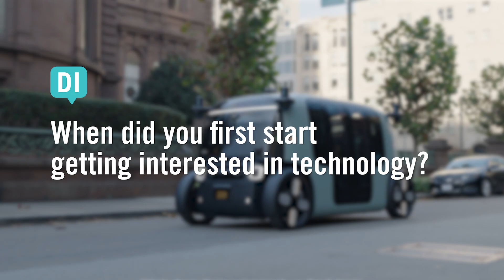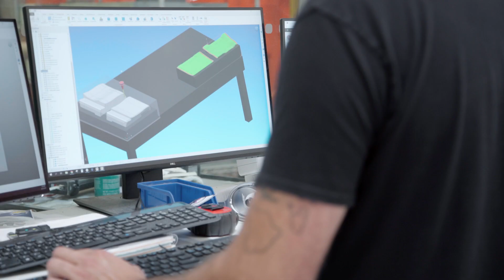Jesse Levinson on building a new type of AV, a new type of AV company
Zoox co-founder and chief technology officer, Jesse Levinson shares what makes their autonomous vehicle product and model unique from a technical and business perspective.